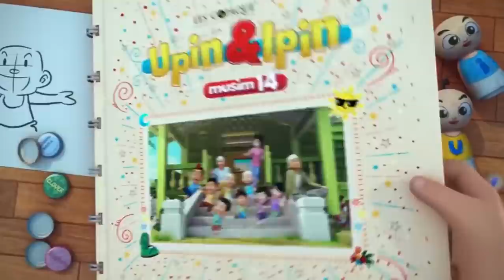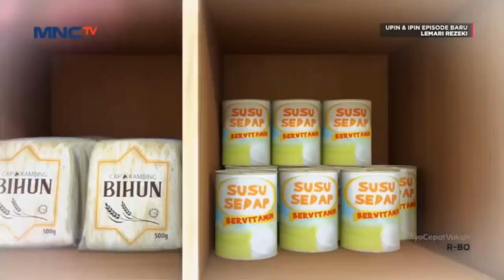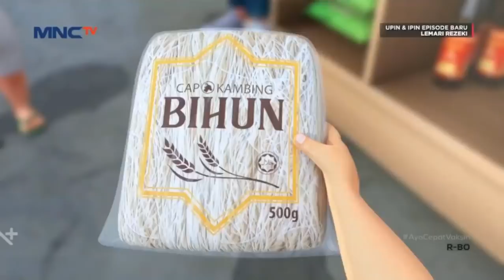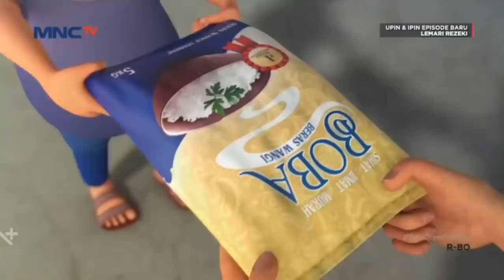Upin Ipin Musim 15 – Rezeki Syawal FULL Episod Terbaru 2022